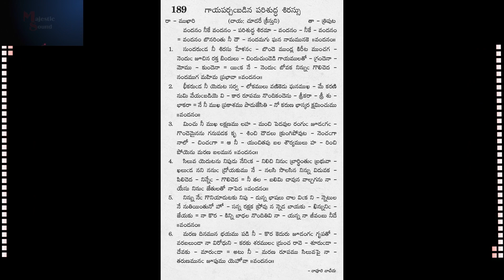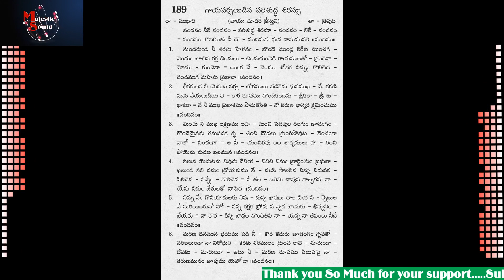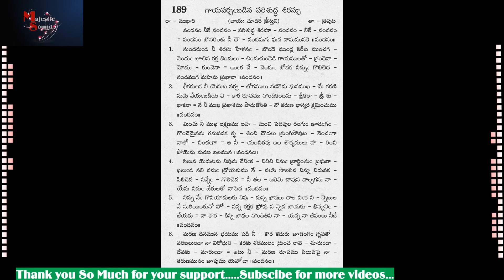Vandanam Neeke Vandanam వందనం నీకే వందనం (Song No189)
Dhavidhu Raavuri
andhra kraisthava keerthanalu lyrics in telugu pdf andhra kraistava keertanalu download andhra kraisthava keerthanalu book andhra kraistava patalu telugu christian songs lyrics  golden hits telugu  christian songs telugu christian songs  latest JESUS songs  telugu list all JESUS songs  telugu christian song mp3 download  telugu christian songs audio    ఆంధ్ర క్రైస్థవ కీర్తనలు  andhra kraisthava keertanalu  Raavuri dhavidhu